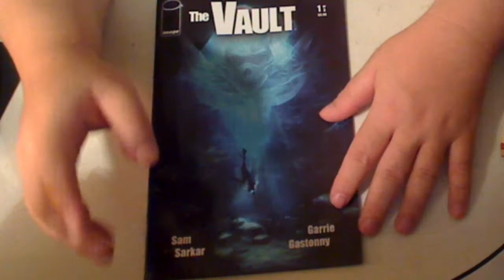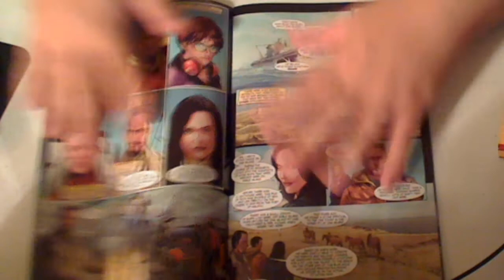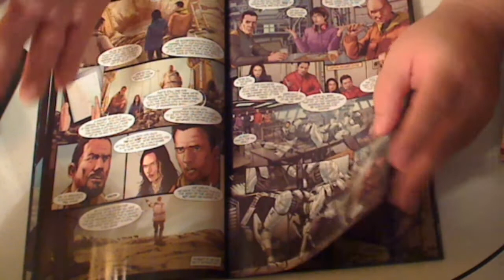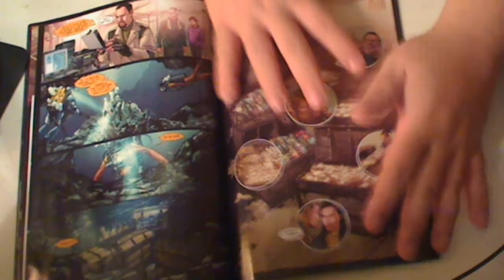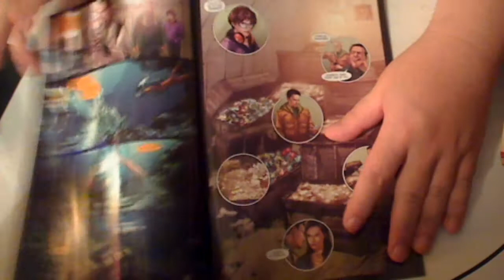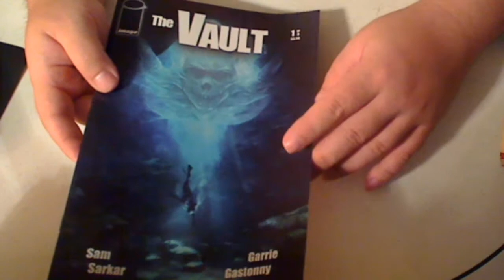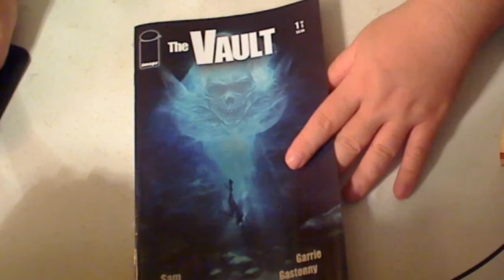the Vault issue 1 of 3 review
The Vault by image comics